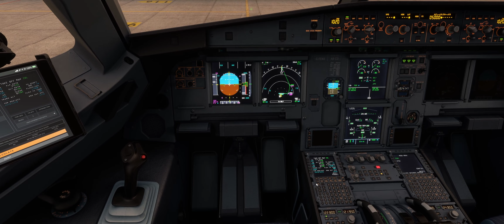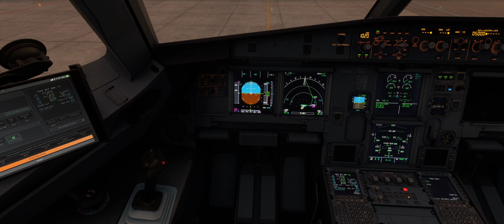Fenix A320: So konfiguriert ihr Nose wheel steering!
In diesem Video zeige ich euch, wie ihr die Bugradsteuerung (Nose wheel steering) im Fenix A320 richtig konfigurieren könnt, wenn ihr eine zusätzliche Achse für den Tiller besitzt und welchen Fehler die aktuelle Version des Fliegers noch mit sich bringt!

UPDATE: Der Entwickler Fenix Simulations hat sich zum Bug geäußert:
_"This was causing issues with rudder authority during crosswinds so we've had to simplify it. Rest assured, we are looking for ways to make the tiller perform like the real aircraft does."_

Bedeutet für uns: Sie sind sich darüber bewusst und werden es wieder implementieren - es kam mit der Option zu Problemen bei Seitenwinden - ich bin gespannt!

Die im Video eingesetzte Version ist "FenixSim A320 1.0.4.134".

Kanalmitgliedschaft

Software

Hardware

Sidestick: Thrustmaster TCA Sidestick Airbus Edition (Anzeige
Quadrant: Thrustmaster TCA Quadrant Airbus Edition (Anzeige
Addon: Thrustmaster TCA Quadrant Add-On Airbus Edition (Anzeige
Rudder: Thrustmaster T.Flight Rudder Pedals (Anzeige

CPU: AMD Ryzen 7 5800X (Anzeige
GPU: PowerColor Radeon RX 6900XT Red Devil (Anzeige
RAM: 32 GB Corsair Vengeance RGB Pro DDR4-3200 (Anzeige
MB: MSI MPG X570 GAMING PLUS (Anzeige
Case: Fractal Design Meshify S2 Tempered Glass (Anzeige
Monitor: Mi Curved Gaming Monitor 34" (Anzeige

Spenden

Wenn ihr meinen Content mögt und mich etwas unterstützen wollt, könnt ihr gerne eine Kleinigkeit spenden. Ich freue mich über jeden Support!